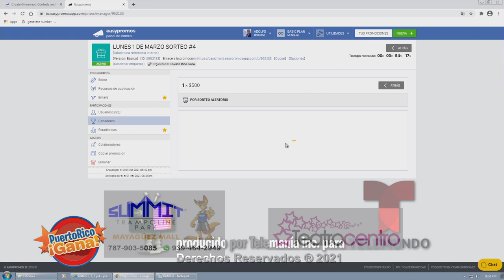05 PR GANA MARZ 1 2021